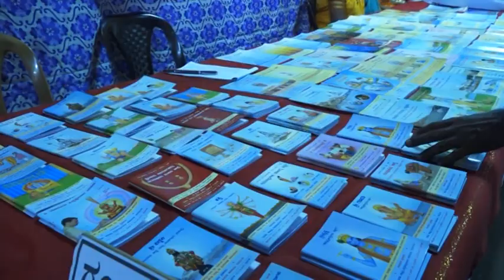Sanatana Gurupoornima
ccccccd